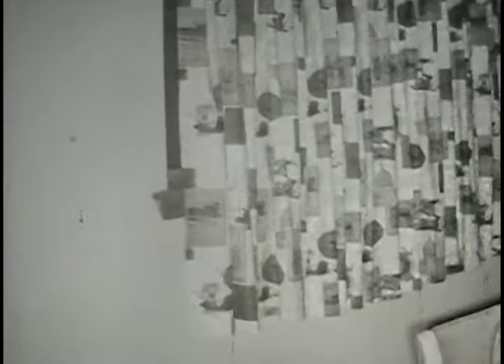Family Memories 1965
1965 Schmidt Video